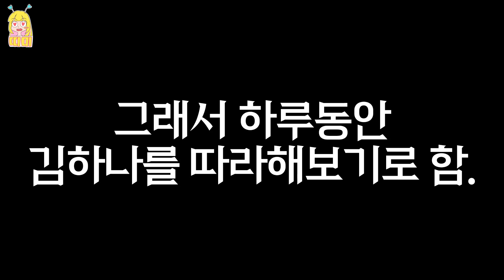띠미 사고치다?! 미친척하고 유튜버 공대생 꼬셨습니다ㅋㅋㅋ[김하나인척하고 공대생 꼬시기]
▶ 선물 주소가 또 또 바뀌었어요!
서울 강남구 테헤란로 507 4층 (WeWork 빌딩)(우편번호:06168) 받는 사람 명 - 띠미
※ 선물은 강요가 아니에요! 꼭 보내고싶으신분들만 보내시면 됩니다! 헤헤 그럼 감사히 잘 받겠습니당 ♡꒰( ˵¯͒ꇴ¯͒˵ )꒱